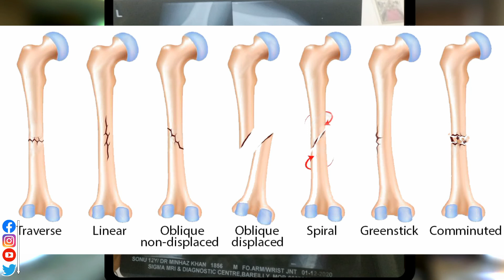How to Read fracture hand Xray, how to read forearms X-Ray | in Hindi | xray kaise pade in Hindi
How to Read xray,
How to read xray of chest,
How to read xray of chest in Hindi,
How to read hand x ray,
How to read dental x ray,
How to read spin x ray,
How to read cervical x ray,
How to read shoulder x ray,
How to read knee x ray,
How to read forarmes xray,
How to read forarmes x ray,
Fracture x ray,
Fracture x ray reading in Hindi,

What will an xray of my knee show?,

How do you XRAY your knee & hand?,

Can an xray show torn ligaments in the knee?,

What does osteoarthritis look like on xray?,

(: Physiotherapy :)

How_to_read_x-ray_of_knee_joint,
x-ray_kaise_dekhe_in_Hindi,
bad_knee_x-ray ,
how_to_read_x-ray_report_in_hindi,
x-ray_kaise_jate_hain,
knee_x-ray_kaise_dekhe,
x-ray_me_tv_kaise_dekhe,
normal_knee_x-ray_lateral,
normal_knee_x-ray_child,
sunrise_view_knee_x-ray ,
knee_x-ray_ostioartritis,
x-ray_kaise_dekha_zata_hi,
how_to_learn_x-ray_knee_joint,